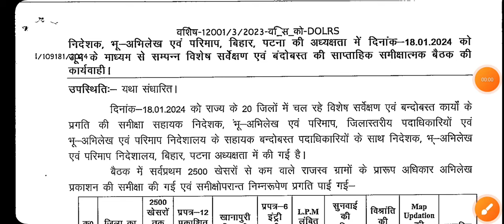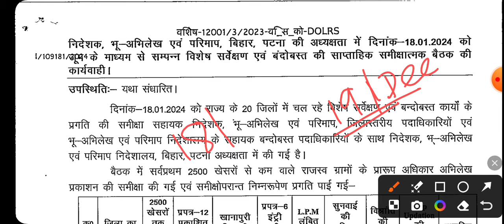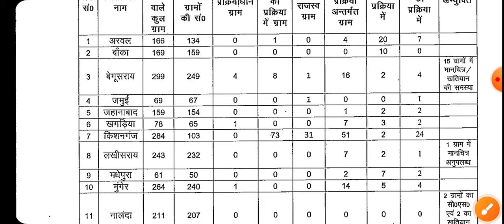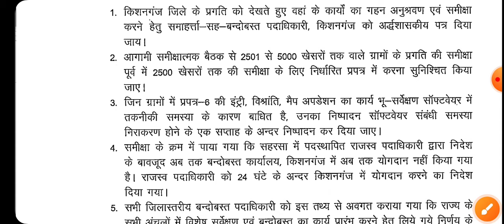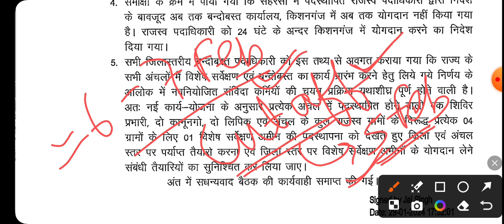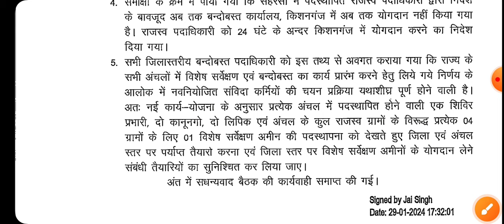क्या Bihar DLRS बहाली Cancel होगा ❌️ | Joining बहुत जल्द होगा Wait and carefull